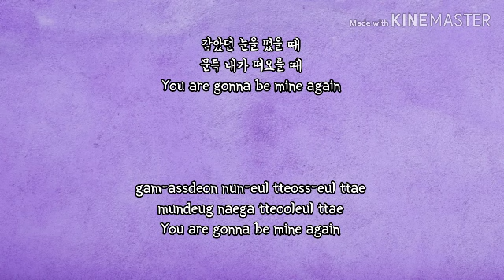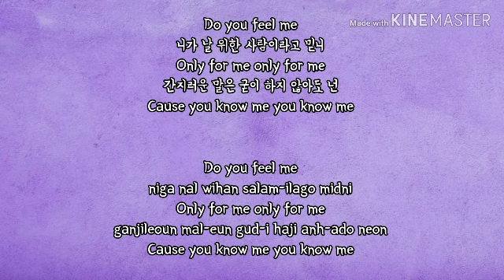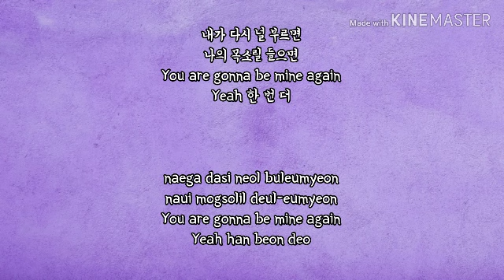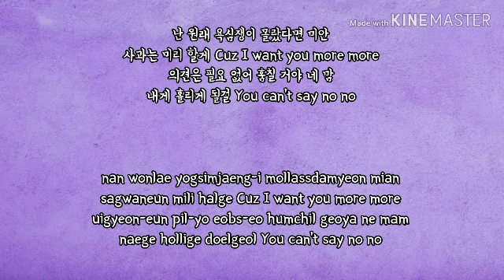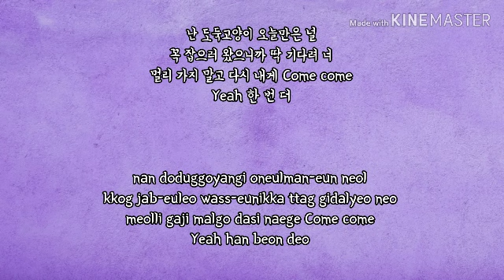[KARAOKE / CLEAN INSTRUMENTAL] Twice (트와이스)- More & More